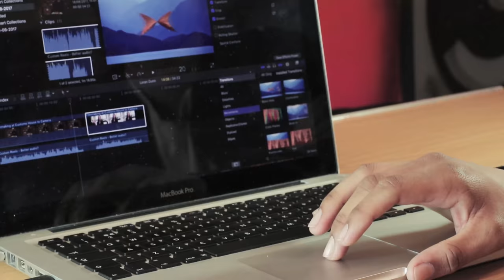Filmmaking at The Customs House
Do you love film?

We had the opportunity to speak to 5 young filmmakers from Filmmaking at The Customs House​ to find what skills they had learned as part of the group, including writing, editing and directing their own short films!

This is an amazing programme available for local young people at The Customs House​, and if they're passionate about films we can't recommend this enough.